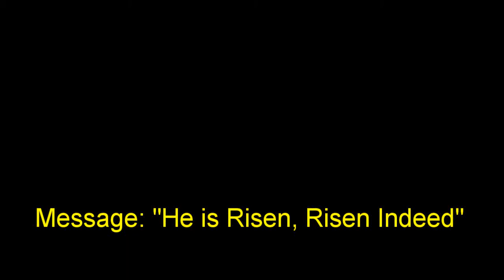1 April 2018 "He is Risen, Risen Indeed" Ps. Chris Pack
Message by Ps. Chris Pack at Global Connexions Kawana, Australia on 1 April 2018 titled "He is Risen, Risen Indeed".